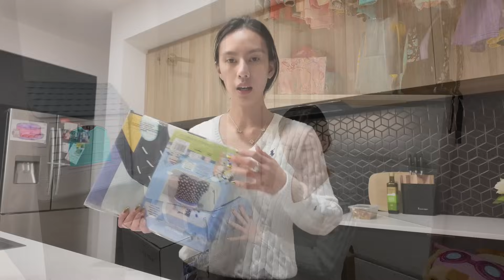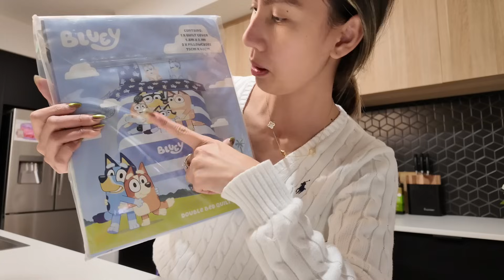DENTAL SURGERY DAY NI HARLEY || Thefewstertv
xoxo